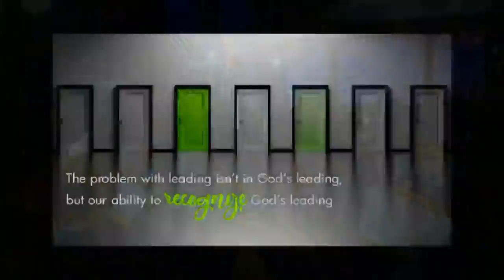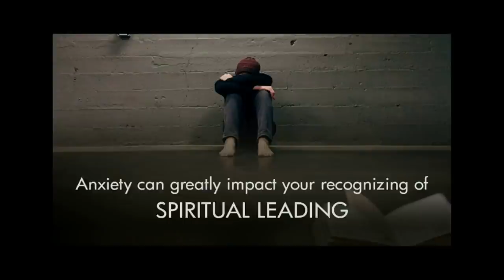Recognizing Spiritual Guidance (message only) || Pst Bolaji Idowu